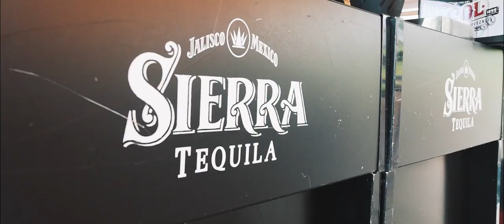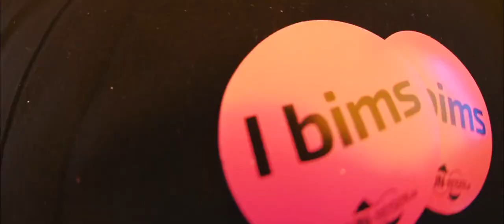LE SHUUK pres. Sierra Partyfloss 2018 (Trailer)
Alle Farben // Boris Brejcha // Luca Schreiner //
Es geht wieder loooooooooos Sierra Partyfloss since 2009 🚣‍♀️
-29.6 BirthdayBash SoldOut 🎂
-17.8 Summer Edition noch 12 Tickets 🌞
-31.8 NeonEdition (PowerWeekend) Freitag
-01.9 NeonEdition (PowerWeekend) Samstag
-08.12 WinterEdition ❄️ ⛄️
Platz für 200Personen... Sichert euch die letzten Tickets für die Saison.
Tisch- & Loge Reservierung mail an info(at)Sierra-Partyfloss.de